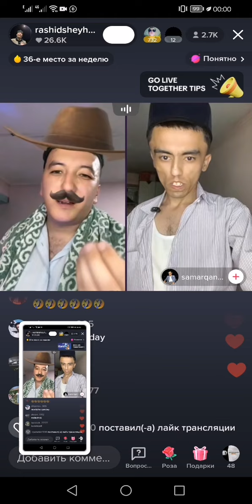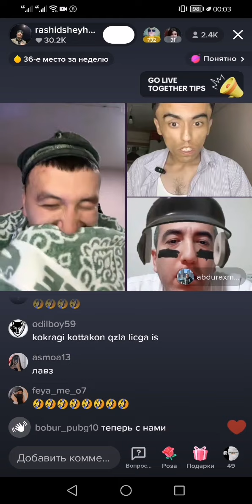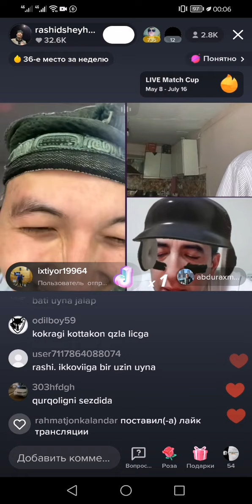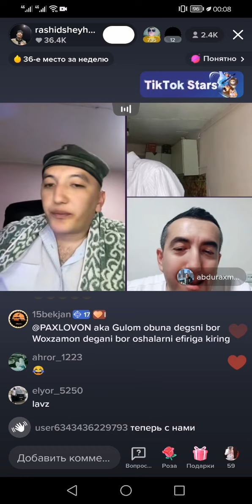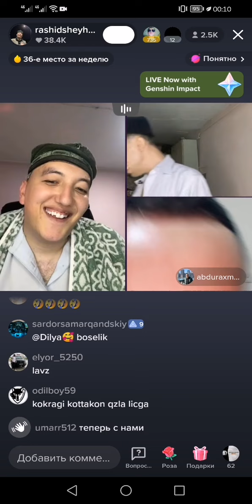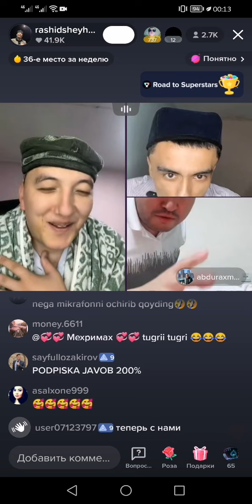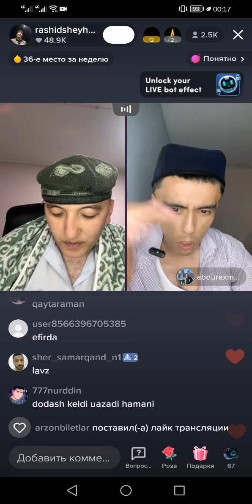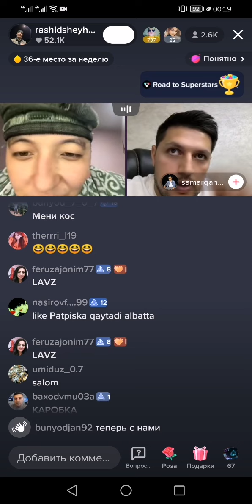мана шарманда дизайн жамоси